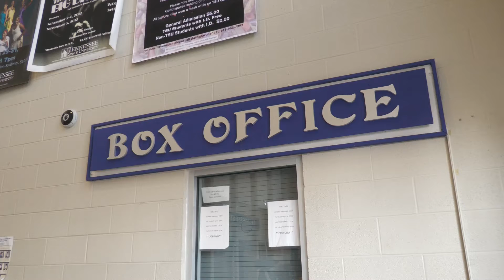TIMBREL FARSIDE PRODUCTION